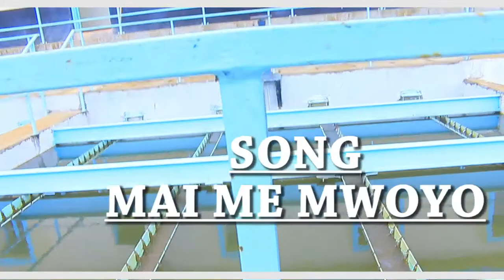JOY GLADYS (MAI ME MWOYO)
JOY GLADYS GOSPEL HD VIDEO